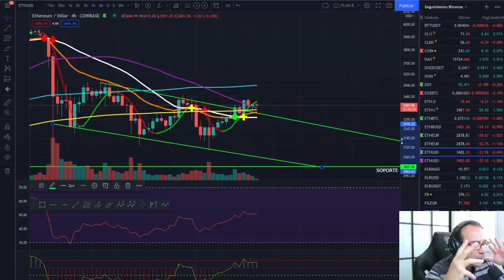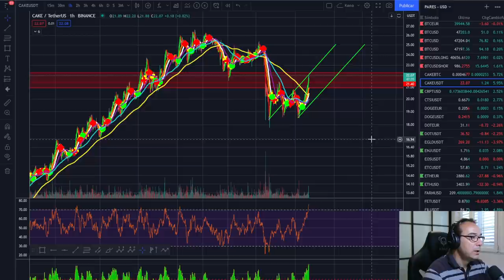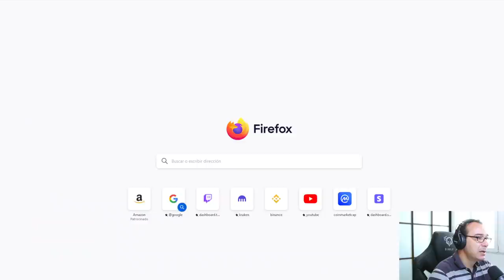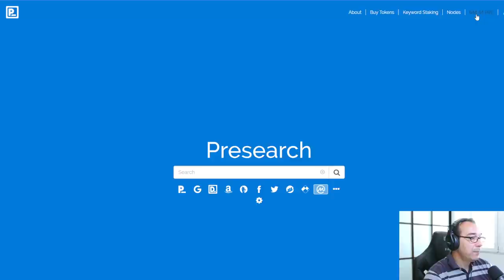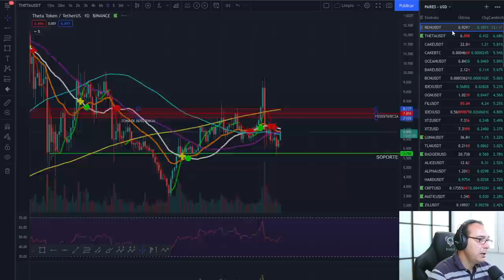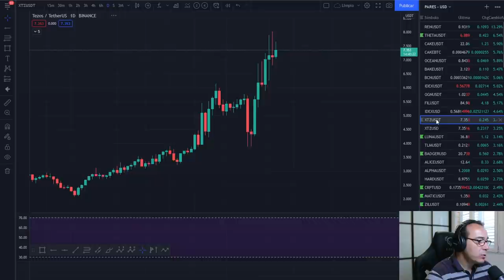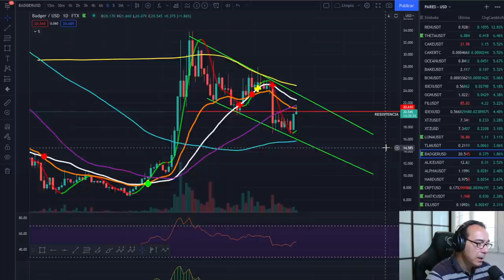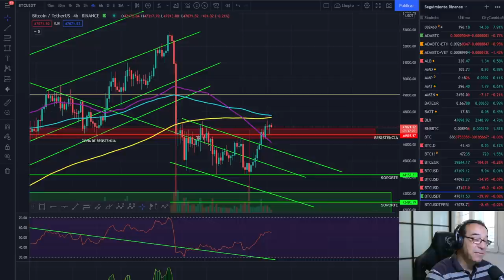🚀 BITCOIN 🏆🏆🏆 ¡GENIAL Y A POR NUEVOS OBJETIVOS! 💪💪💪 ATENTOS A PRESEARCH EL OLVIDADO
EXCHANGES

🚀 BITCOIN 🏆🏆🏆 ¡GENIAL Y A POR NUEVOS OBJETIVOS! 💪💪💪 ATENTOS A  PRESEARCH EL OLVIDADO🚀 BITCOIN 🏆🏆🏆 ¡GENIAL Y A POR NUEVOS OBJETIVOS! 💪💪💪 ATENTOS A  PRESEARCH EL OLVIDADO

Presearch